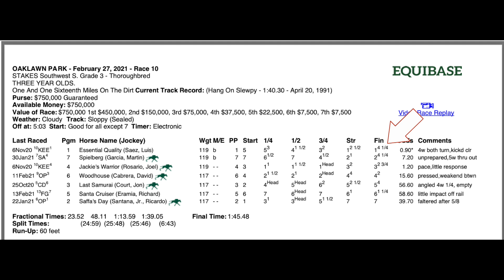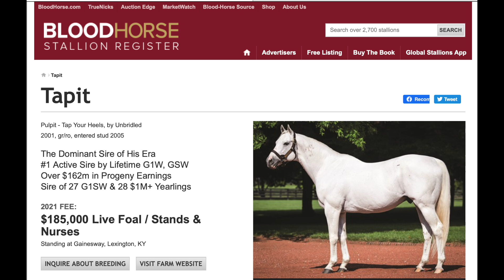Kentucky Derby 2021: Essential Quality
Two year old champion and Breeders Cup winner Essential Quality remains the favorite for this year's Kentucky Derby.  Take a close look at why.